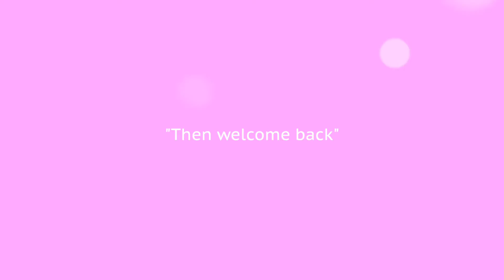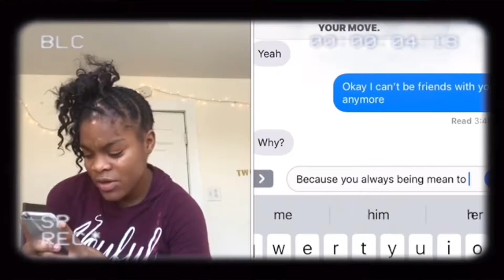My Mini Youtube Marathon ON TO A NEW ADVENTURE🎥.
Hey Tk Fam Bam thank you for clicking on todays video ,  this video it just me getting ready for a new adventure which might takes times but I'm just ready to open up and expand all my hobbies & Goals for my self I'm ready to come up out my shell completely , Learn new things , try new things even if its by myself I'm okay with that maybe this what's best for me but I'm willing to restart so I hope you guys enjoy my future content..But  I Hope You Guys Enjoyed The Video . Also Check The Comments I'll Be Asking You Guys Questions So You can Feel Like Im engaging with you guys because I want you guys to feel welcomed , respected and appreciated so without  I hope you guys enjoyed the video .